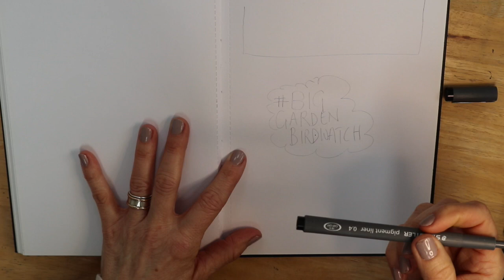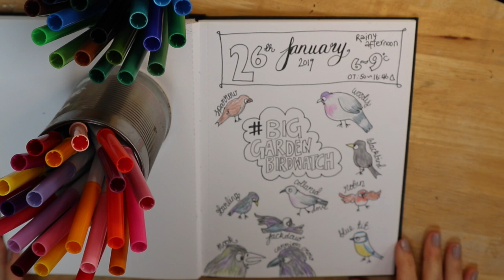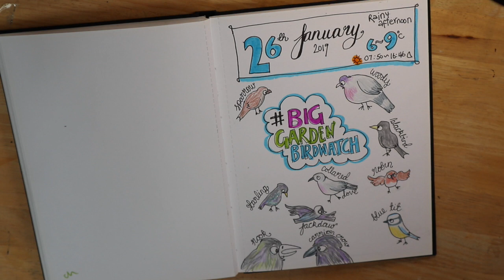Draw with me: bird tutorial for the Big Garden Birdwatch 2019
Draw along with me as I count the birds in my garden for the RSPB's Big Garden Birdwatch. I'll show you how to draw some of the common birds we see in the UK.